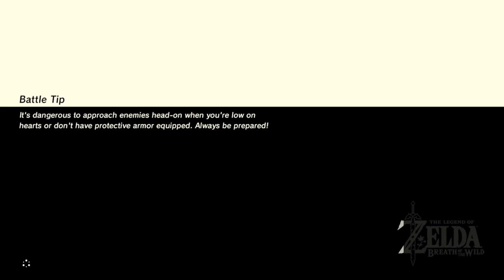fACEPALM | The Legend of Zelda: Breath of the Wild | Ep 52 | Crazy Town Gaming *Note In Description*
***Sorry Guys Videos this week will not Be of The Highest Quality. Jonass And TnT will be looking for alternative recording software to prevent this from happening again. Thank you for your patience We Love You Guys